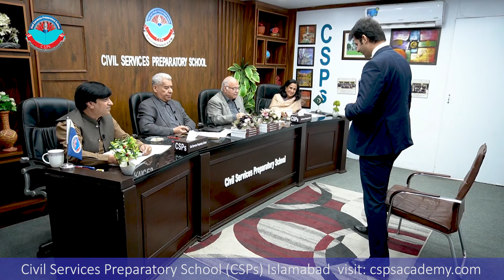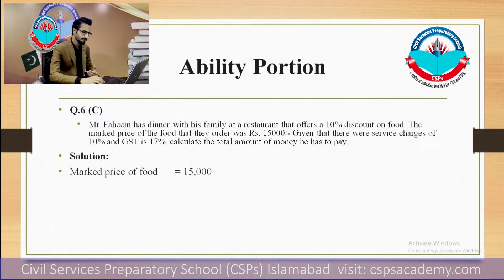CSS 2023 Mock Interview | Noor Hayat Ranjha (PSP) | CSS Exam Preparation | CSPs Academy Islamabad